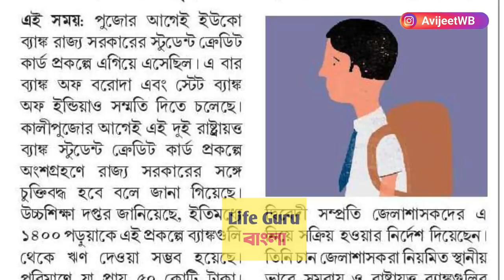শিক্ষামন্ত্রীর ঘোষণা: মাধ্যমিক ও উচ্চমাধ্যমিকের রুটিন 💥 Madhyamik 2022, HS 2022, student credit card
মাধ্যমিক ও উচ্চমাধ্যমিক 2022 পরীক্ষার তারিখ madhyamik exam 2022

Madhyamik exam routine 2022
2022 madhyamik exam date
madhyamik exam 2022
madhyamik 20022
madhyamik 2022
madhyamik 2022 update
West Bengal board uccha Madhyamik exam news and routine update